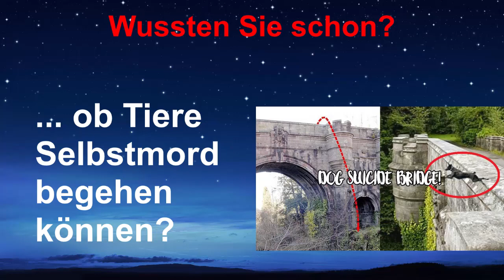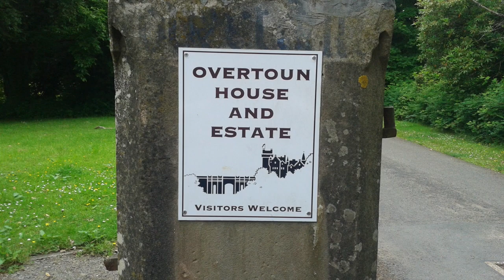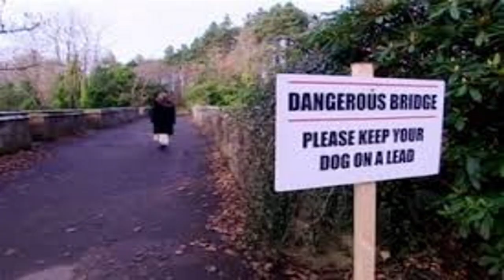Ob Tiere Selbstmord begehen können? - Hans-Peter Brill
Hallo, mein Name ist Hans-Peter Brill und ich weiß nicht, ob Sie schon wussten, ob Tiere Selbstmord begehen können?

Bei dieser Frage fallen den meisten Menschen sofort die Lemminge ein. Dieser Mythos wurde durch den Dokumentarfilm 'Wild Wilderness' von Walt Disney aus dem Jahre 1958 in die Welt gesetzt. Die Filmemacher hatten einige Lemminge gekauft und über eine Klippe getrieben und das reißerisch in Szene gesetzt.
Doch Lemminge machen das nur in dem Computerspiel von 1991. Das Körnchen Wahrheit daran ist lediglich, dass Lemminge sich bei gutem Nahrungsangebot explosionsartig vermehren und sich dann ein Teil auf Wanderschaft begibt, bei der einige durch Unfälle zu Tode kommen können. Mit Suizid hat das nichts zu tun.

Eine wesentliche Voraussetzung dafür, von einem Suizid sprechen zu können, ist das Bewusstsein, dass das gewollte Handeln zum Tode führen wird. Wissenschaftler schließen aufgrund dieser Definition das Insektenreich für eine Suizidbetrachtung grundsätzlich aus, da Insekten nicht zugetraut wird, dass diese eine Vorstellung von Leben und Tod entwickeln können.

Seit vielen Jahren hält sich ein weiteres Gerücht. Hunde sollen die Overtoun Bridge in Schottland für Selbstmorde nutzen. Etliche Fälle sind bezeugt, in denen sich Hunde über die Seitenmauer der Brücke stürzen und dabei zu Tode kommen. Ein Tierforscher ist dem auf den Grund gegangen. Unter der Brücke leben Nerze und diese haben eine große geruchliche Attraktivität für viele Hunde. Die Hunde sind sich schlicht nicht bewusst, dass sie dort auf einer Brücke sind und wollen einfach nur zu den Nerzen über eine Mauer springen.

Hunde können allerdings, beispielsweise nach dem Verlust ihres Frauchens oder Herrchens, in eine derart tiefe Depression verfallen, dass sie die Nahrungsaufnahme verweigern und daran sterben. Ob sie sich der Folge ihres Handelns allerdings bewusst sind, ist nicht sicher.

Die Wissenschaft sagt dazu: "Zwischen Menschen und Tieren bestehen in Bezug auf Suizid biologische, neurologische, psychologische, kognitive und soziale Parallelen."